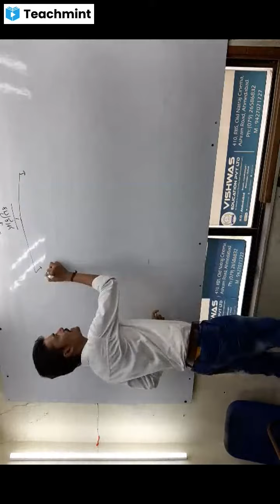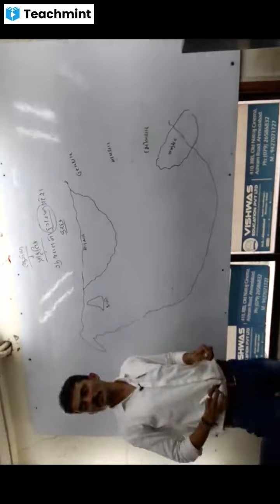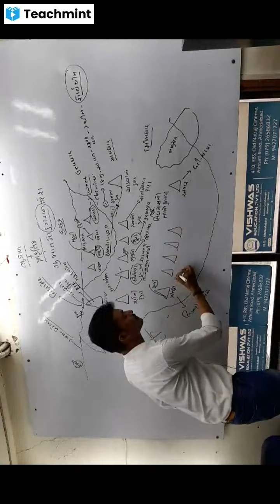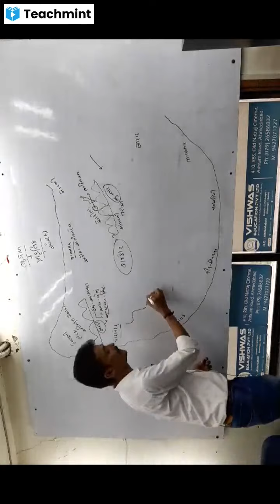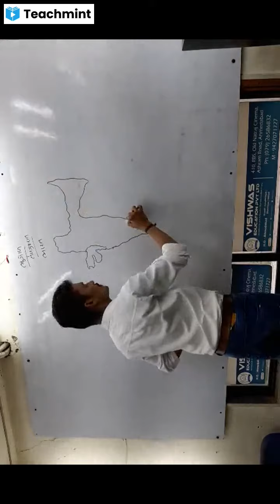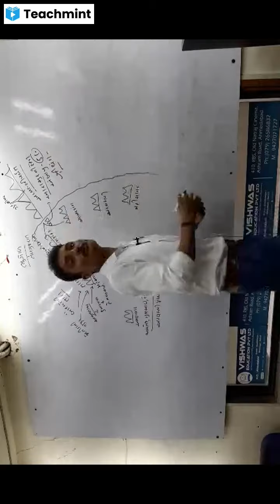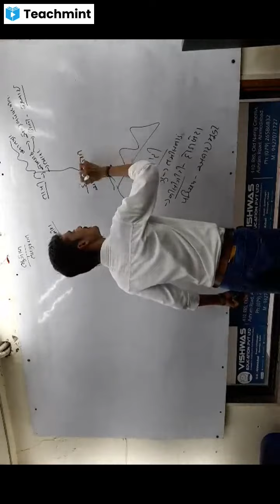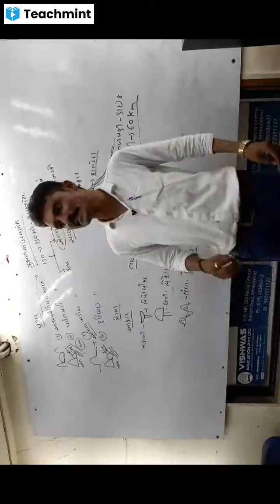DEMO LECTURE OF ગુજરાતની ભૂગોળ